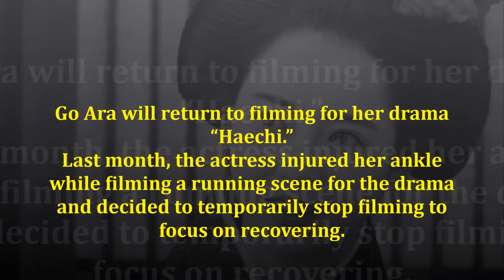Go Ara To Return To Filming “Haechi” After Recovering From Injury